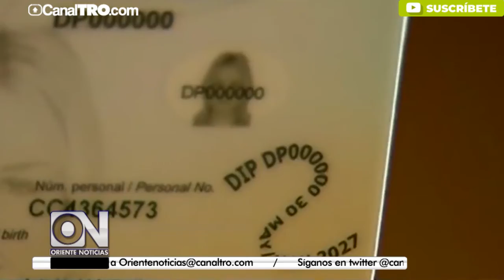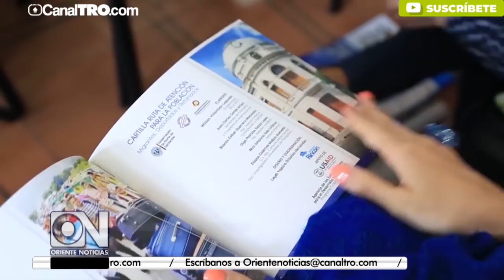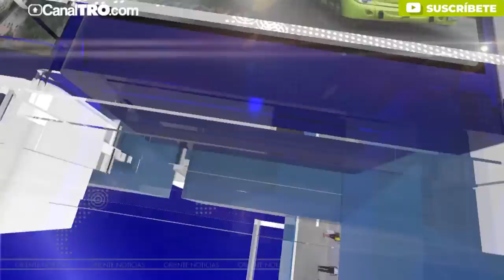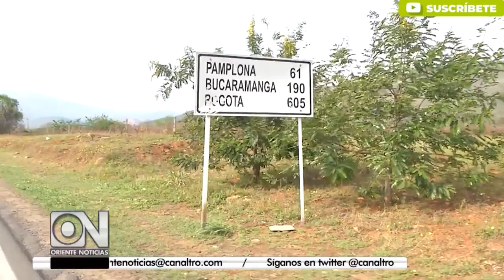Especial migrantes venezolanos en Colombia